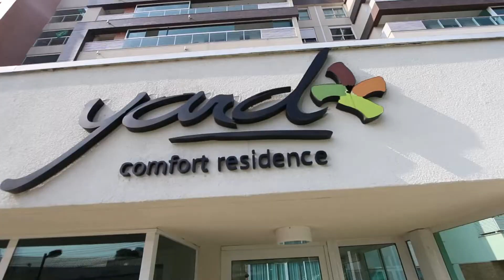Apartamento com 3 quartos no Yard Comfort Residences, no Boa Vista - J8 Imóveis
Apartamento com planta de 109m² privativos no condomínio Yard Comfort Residences, no bairro Boa Vista.

Ambiente de living todo integrado criando um ambiente com bastante luminosidade natural e muito espaço. A cozinha conta com móveis planejados de excelente qualidade, ficando integrada com a sacada com churrasqueira e também com o espaço destinado para a sala de jantar. Também possui área de serviço separada e lavabo para visitas.

São 3 dormitórios sendo um deles suíte e os outros 2 quartos formam uma demi-suíte (banheiro com acesso interno entre eles). Atualmente um dos quartos é utilizado como closet, mas que também há a possibilidade de retornar para dormitório, modificando apenas uma parte do closet.

São 2 vagas de garagem individuais e livres.
Condomínio clube completo incluindo piscina coberta e descoberta, espaço fitness e muito mais!

Ligue na J8 imóveis e agende sua visita!

(Os valores anunciados podem sofrer alterações sem aviso prévio).